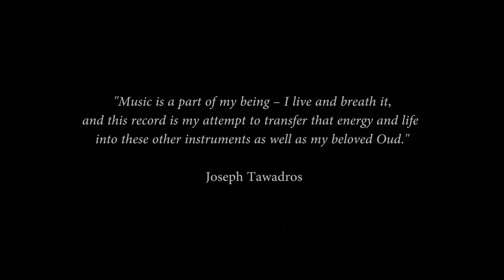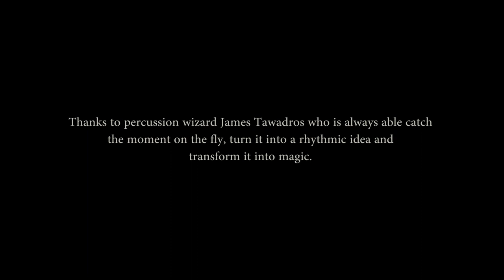"World Music" (2016) - NEW ALBUM Joseph Tawadros and James Tawadros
TRACKS

 1. Exile 2:47
 2. Felucca 1:48
 3. The Adventure 3:20
 4. Dance with Ouzo 2:04
 5. Checkpoint 3:23
 6. Al Andalus 4:19
 7. The Daintree 1:10
 8. Winter of Despair 2:14
 9. Snow Fall 1:32
10. The Festival Dragon 2:38
11. Camino de Santiago 6:04
12. Bedouin Wedding Dance 3:16
13. The Koel Dervish 3:38
14. Bosphorus 2:09
15. Old Cairo 2:39
16. Silk Road Children 2:26
17. Pont Marie 1:11
18. Capoeira by the Nile 2:24
19. Alone 1:39
20. Mourning Illusions 2:39
21. Blues on Paper 1:17
22. Southern Lullaby 1:18
23. Mantra 1:52
24. Irish Delhi 3:19
25. Desert Rhythms 1:39
26. Lamentations 2:13
27. Hope of Return 2:40
28. Jerusalem 3:19
29. Journey Home 8:11

All Music Composed By Joseph Tawadros except track 25 by James Tawadros.

INSTRUMENTS

Joseph Tawadros:

1. Oud 2. Banjo 3. Bouzouki 4. Charango 5. Cuban Tres 6. Domra 7. Lute 8. Mandolin 9. Portugese Guitar 10. Sarod 11. Saz 12. Strum Stick 13. Tanbura 14. Tenor Ukulele 15. Ukulele 16. Nylon String Guitar 17. Steel String Guitar 18. Electric Guitar 19. Bass Oud 20. Prepared Oud 21. Violin 22. Electric Violin 23. Rababah Fiddle 24. Viola 25. Cello 26. Double Bass 27. Acoustic Bass 28. Electric bass 29. Qanun 30. Celtic Harp 31. Nay 32. Hulusi Flute 33. Clarinet 34. Cornet 35. Trombone 36. Alto Saxophone 37. Accordion 38. Harmonica 39. Piano 40. Kalimba 41. Waterphone 42. Angklung 43. Clave 44. Chimes 45. Meditation Chimes 46. Tibetan Singing Bowl 47. Bowed Saw 48. Drum Kit 49. Childrens Glock 50. Irish Whistle 51. Tenor Whistle 52. Vocals

James Tawadros:

53. Req 54. Bendir 55. Cajon 56. Face Percussion 57. Darrabuka 58. Tambourine 59. Angklung 60. Triangle 61. Chimes
62. Waterphone 63. Indian Tabla

The sage musicality of Australian Oud player and composer, Joseph Tawadros, is demonstrated at full strength on his latest album, World Music as he enlists an array of intriguing instruments from across the planet to create richly textured global landscapes. The album moves easily from hypnotic rhythms to subtle stillness, from exhilarating dances to swaggering grooves. It can be ethereal, sensual and joyful, all united by Joseph's integral musicianship.

With a palette of diverse sounds including cello, charango, trombone, tanbura, tenor saxophone, Cuban tres, qanun, trumpet, accordion and hulusi flute, Joseph forges his own odyssey across cultures, traditions, borders and time, playing multiple instruments alongside his oud. His brother, the acclaimed percussionist James Tawadros, extends Joseph's compositions with skillful playing across 11 instruments.

"This album is totally different to anything I've done before," Joseph says. "As well as the oud, I'm playing a range of other wonderful instruments. Music is a part of my being - I live and breathe it - and this record is my attempt to transfer that energy and life into these other instruments as well as my beloved oud. "

Joseph's renowned technical skill as a virtuoso player is not the focus of the World Music album. On this set, he also plays instruments on which he has limited technique as a means to draw out raw, unpolished gems of music from the places, cultures and people that inspired him since beginning his travels almost 20 years ago, at age 13. In that time he has played the oud in concert in the Middle East, Europe, India, China, US, Japan and Australia and worked closely with traditional and contemporary musicians from dozens of cultures and countries.

"For the 'World Music' album, I immersed myself in a range of genres, drawing upon my previous collaborations - practicing, adapting, improvising - letting my technical limitations on each instrument guide the course of the compositions. This is a very organic way of music making, letting the spirit of each instrument flow through me without striving for virtuosity."

'World Music' is a soundtrack to the mind where music inspires imagination. Essentially, this is what binds us: No matter where we're from, we are not so different."